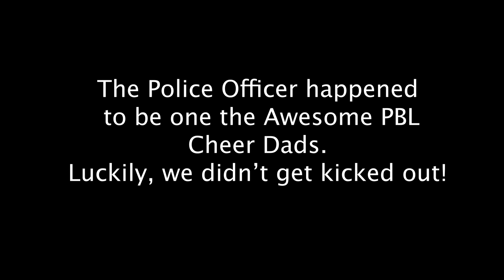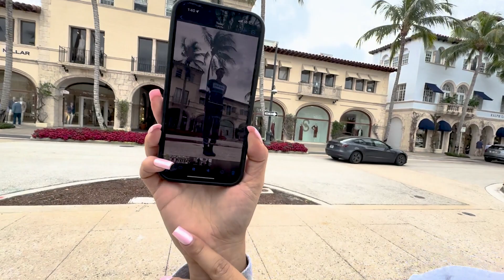The police showed up at the filming of the uniform reveal.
The police showed up and told us we couldn't take pictures at the uniform reveal shoot!
Follow us at Bhouse Productions on Instagram.